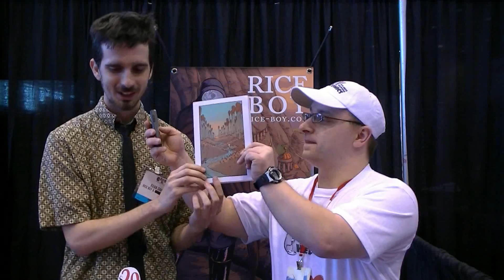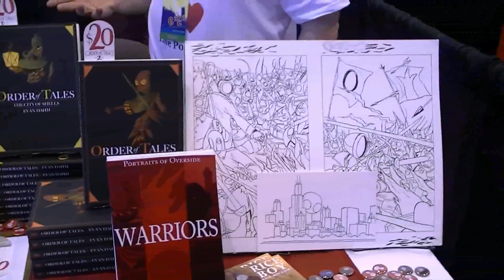C2E2 Interview - Evan Dahm - Rice Boy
C2E2 Day 2 interview with Evan Dahm from Rice Boy. Evan emailed us a while back and I was glad to see him at C2E2. Here is our interview with him.